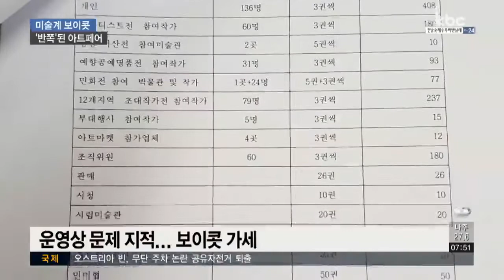미술계 보이콧..광주아트페어 반쪽 행사 전락?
지난해 문체부 평가에서 낙제점을 받은 광주국제아트페어가 개막을 불과 100여 일 앞두고 파행을 겪고 있습니다.

지역 주요 화랑들과 작가들이 보이콧을 선언하면서 행사 준비에 차질이 우려되고 있습니다. 어찌된 일인지 이준호 기자가 취재했습니다.